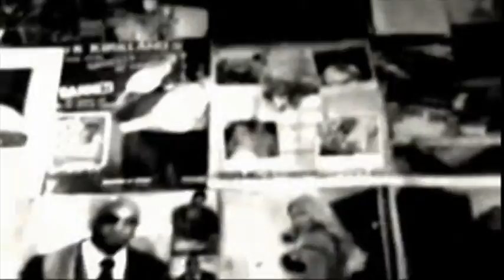bac in by boon gooney mixtape vol.1